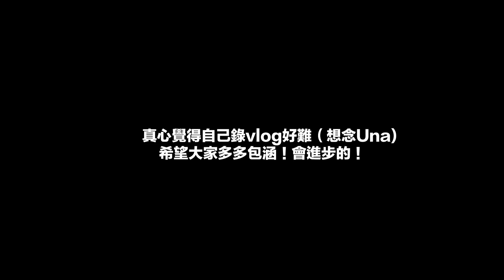澳洲Vlog#1 和室友逛超市、在沙灘喝白酒聊天看夕陽、巴西料理初體驗！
希望大家喜歡這次的vlog!!!有任何建議或是想看什麼影片都歡迎跟我們說喔＾＾
P.S 我想念萬能Una